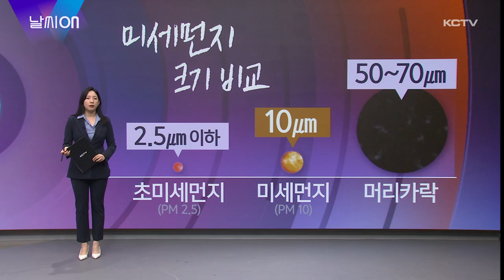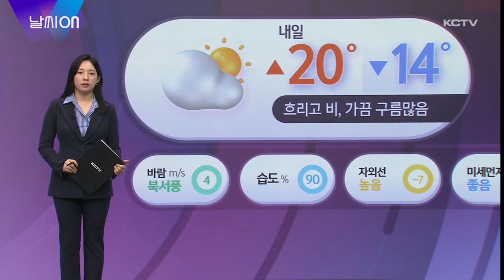날씨ON (올해 최악의 황사)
이번주 올해 최악의 황사가 제주를 뒤덮었습니다.

황사 특보가 내려지고 미세먼지 경보와 초미세먼지 주의보까지 발령되면서 최악의 대기질을 보였습니다.

여기서 황사와 미세먼지가 어떻게 다른 건지 궁금해하시는 분들이 많았는데요.

어떤 차이가 있는 건지 확인해보겠습니다.